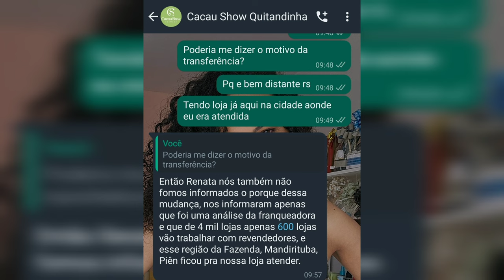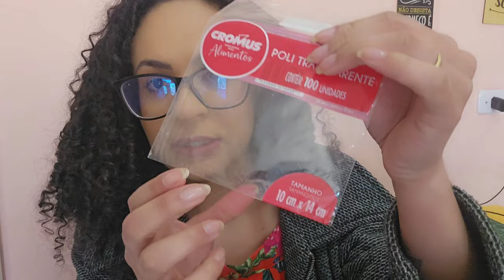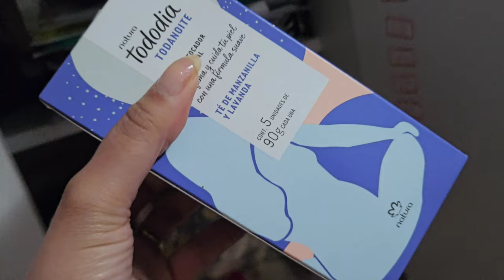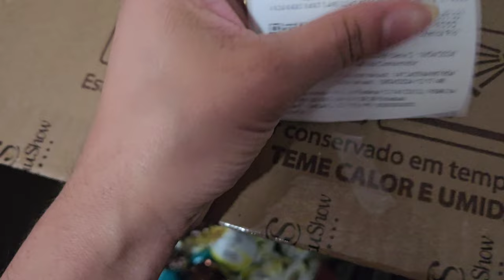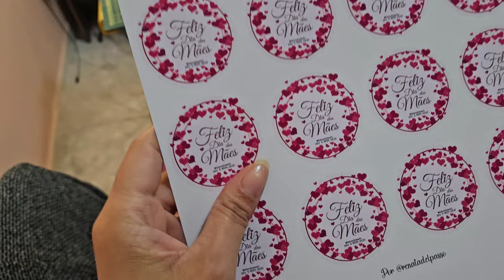Vlog: lembrancinhas dia das mães + chegou minha nova ringlinght e surpresa para você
Meu Instagram

Indicações de fornecedores